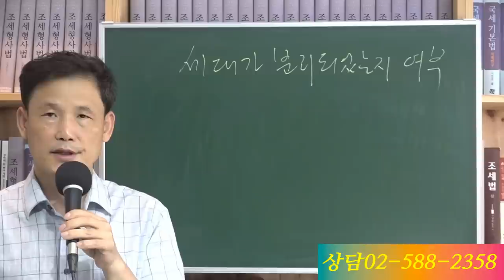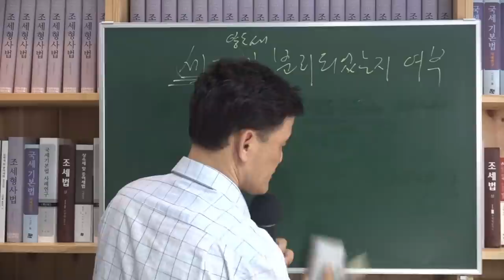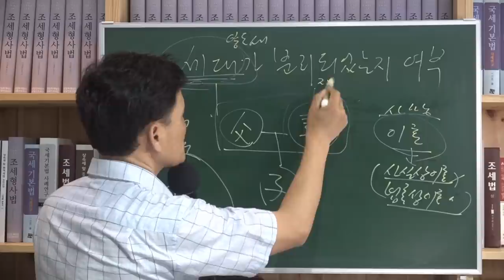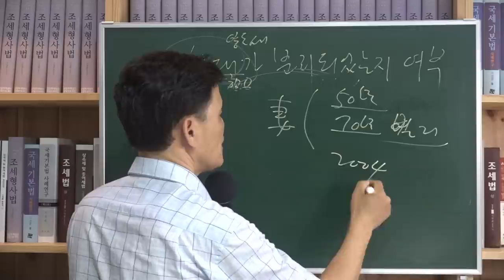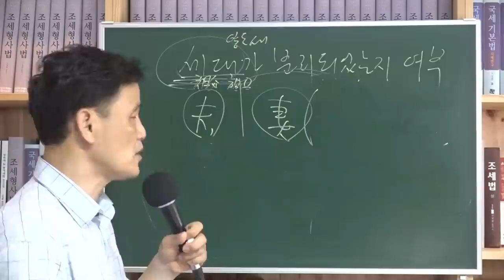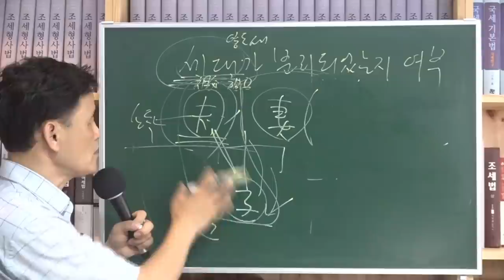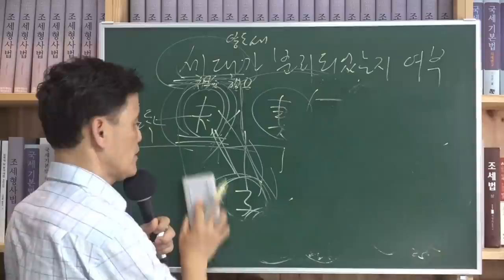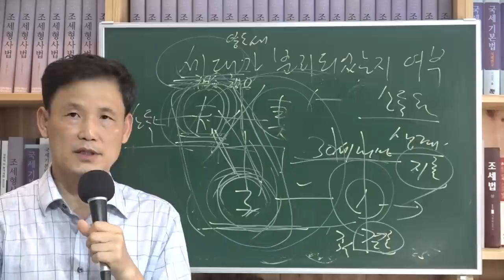[세금과 인생] 516 1세대 1주택 비과세 세대가 분리되었는지 여부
00:00 세대분리 불복증가
01:00 가구 개념
08:57 세대 개념
19:10 배우자 이혼의 경우
21:00 세대는 비과세 축소 개념
24:00 생계를 같이하는 자녀인지 여부